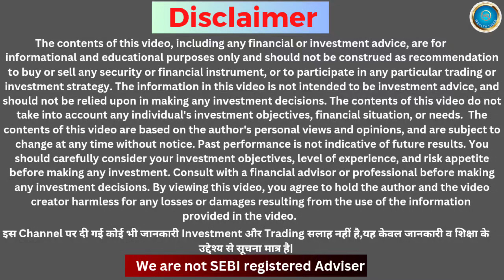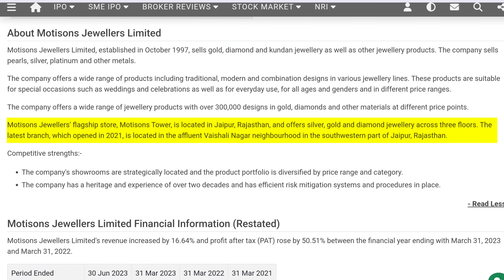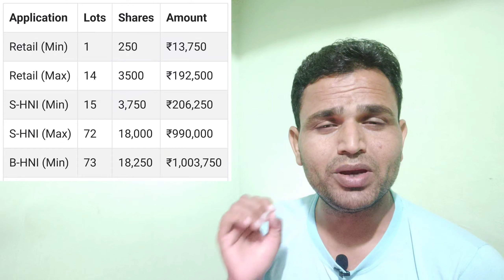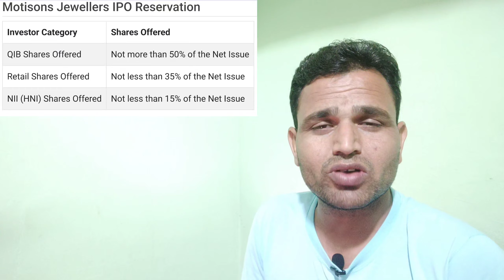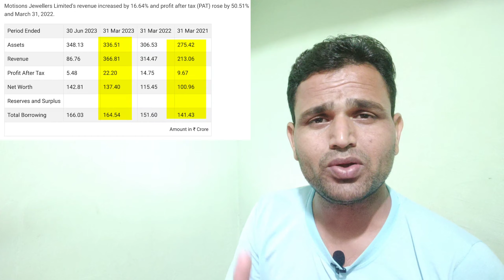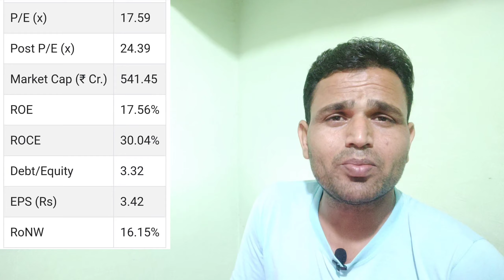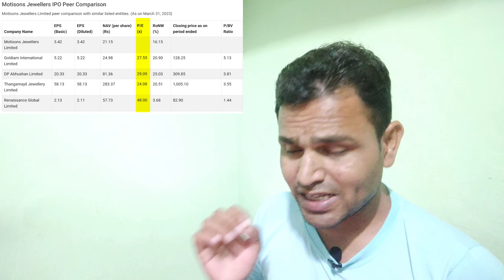Motisons jewellers ipo | Motisons jewellers ipo complete details | Motisons jewellers ipo gmp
Invest at Your Own Risk: All investment decisions you make should be made after thorough research, analysis, and consultation with a qualified and registered investment advisor who can consider your individual financial situation and goals. Investing in financial markets involves inherent risks, and past performance is not indicative of future results.
Independent Decision Making: I strongly encourage you to consult with a qualified financial professional and do your own due diligence before making any investment decisions. Do not solely rely on the information provided on this channel or any other online platform.
No Endorsement or Recommendation: Any opinions, recommendations, or information presented on this channel are based on my personal views and should not be construed as endorsements or recommendations for specific investments, products, services, or strategies.
Updates and Changes: I reserve the right to update, modify, or change the content on this channel at any time, without notice. It is your responsibility to review the most recent information and disclaimers.
Remember that trading and investing carries risks, and you should seek professional guidance before making any financial decisions. Always make informed decisions and invest responsibly.